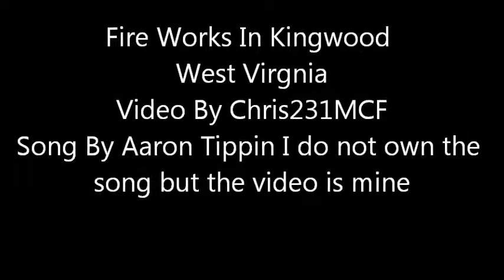Fireworks By Christopher R. OR KNOWN AS Chris231MCF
THIS IS MY FIREWORKS FIRST VIDEO MADE OF IT THE BIG YELLOW BLACKCAT ONE IS 1.21 GIGAWATTS AN WAS LOUD HAD CUT SOME SOUND OFF WITH MUSIC ! FOX 2 FOR THE ONE THAT SCREAMS LOL!!!